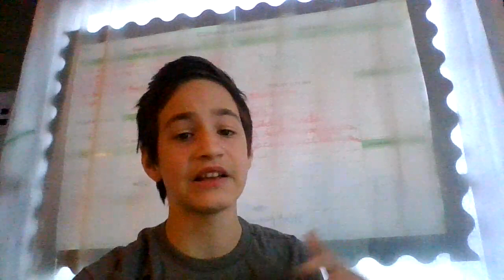There probably won't be lag now.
I'm so happy that they added a screen recording feature to the Chromebook. It makes it a lot easier to make videos for you guys so you can be entertained by my videos, and have fun watching them.